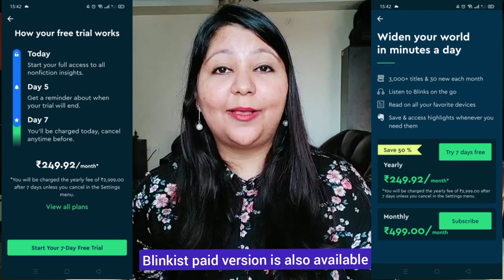Blinkist App Review and Blinkist Learning Challenge | 15 Minute Non-Fiction Book Summary On Blinkist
Hi,

I took a five-day learning challenge on the Blinkist App and reviewed the Blinkist App. Blinkist is an app that gives short 15-minute summary audio available as well on non-fiction books. It is a great app for continued learning through nonfiction books.

The Blinkist app offers one free blink/summary free each day under its daily recommendations.

This video will take you through how to use the Blinkist app which is a free 15-minute non-fiction book summary app that gives one free book each day. The Blinkist app is reviewed in this book as well as I took the Blinkist learning challenge.

00:00 Intro
01:35 Day 1 Book- Science Of Living
02:40 Day 2 Book- The Pegan Diet
03:39 Day 3 Book- Set Boundaries Find Peace
05:12 Day 4 Book- Abundance
06:51 Day 5 Book- Steve Jobs
07:54 Blink Review

Everything you see on this channel was created by me unless otherwise stated. Please do not use any photos or content without permission.

-Nishma Khetia.